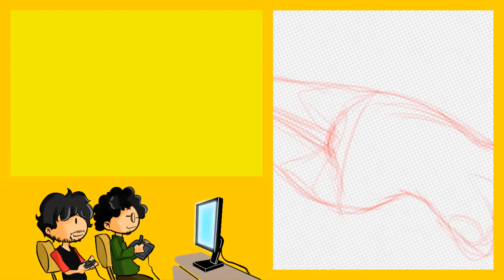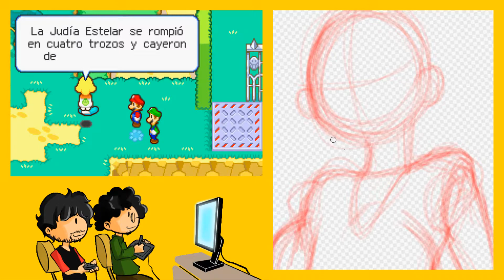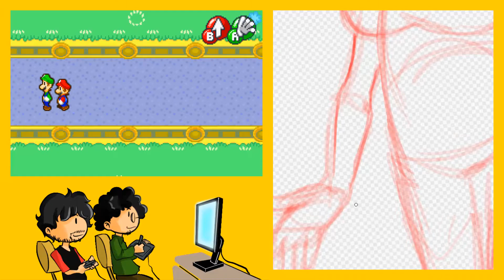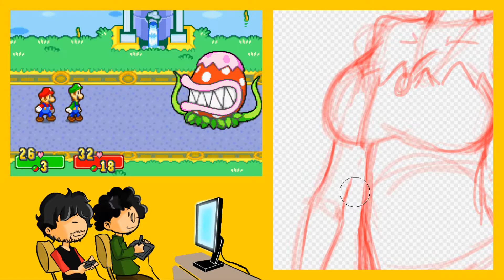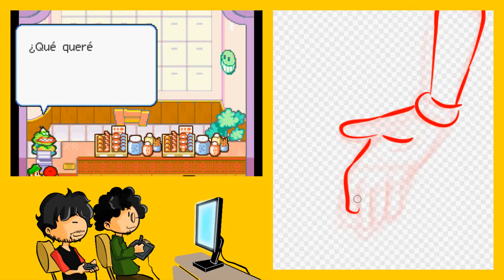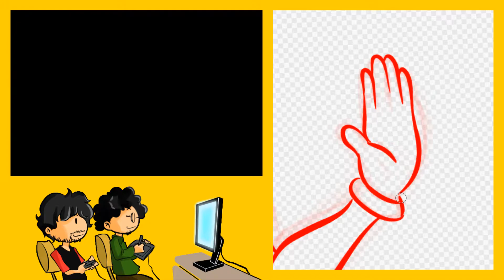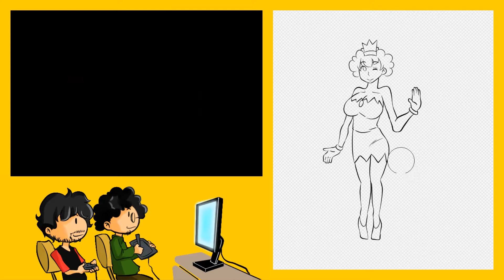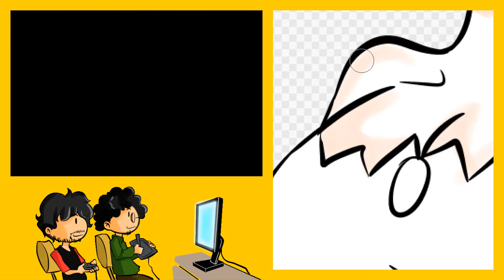Mario & Luigi: Superstar Saga (Parte 4)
Sígueme y mantente informado de todas las tonteras que hago.